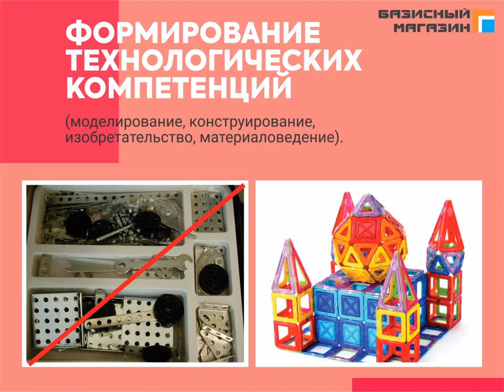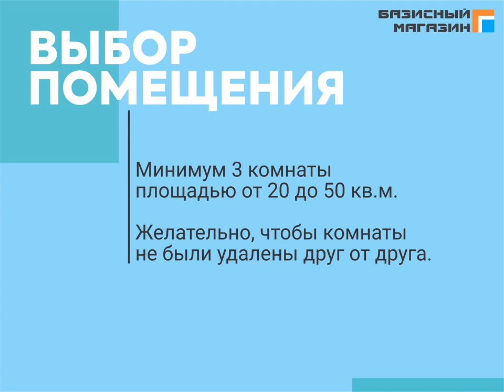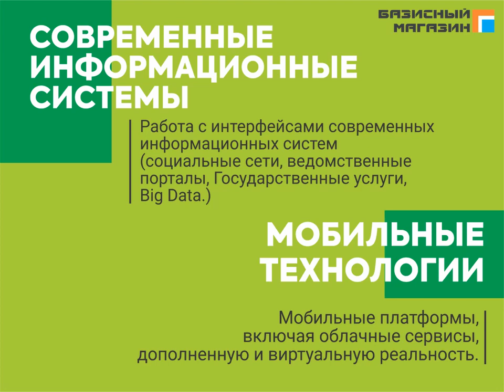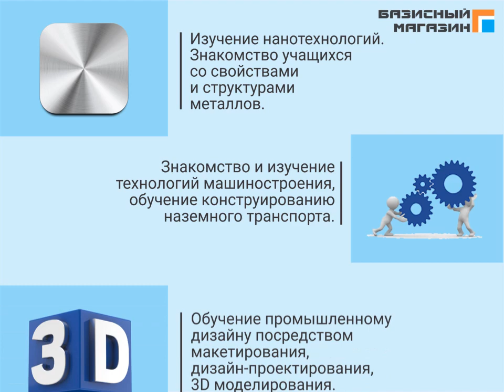Детский Техноцентр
Базисный магазин предлагает готовые решения по созданию и комплектации Детского ТЕХНОЦЕНТРА любой сложности.
Детский ТЕХНОЦЕНТР – это место, где дети разного возраста смогут в игровой форме познавать законы физики, химии, проводить опыты с электричеством, изучать 3D-моделирование, робототехнику, электронику, механику и другие образовательные направления.
Мы готовы представить всё необходимое для организации Детского ТЕХНОЦЕНТРА –  STEM-лаборатории, мастерские, коворкинг-студии, IT-классы и аудитории различных современных технологий.
Состав каждого ТЕХНОЦЕНТРА индивидуален и разрабатывается в тесном взаимодействии с заказчиком, исходя из образовательных направлений, возрастных категорий, а также количества и размеров предметных аудиторий.